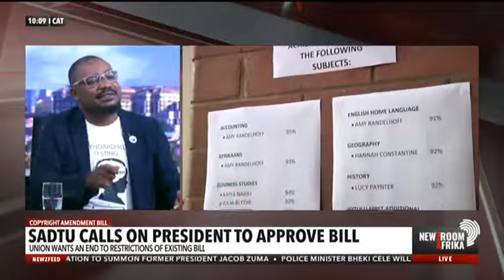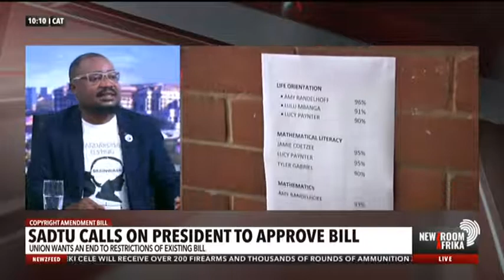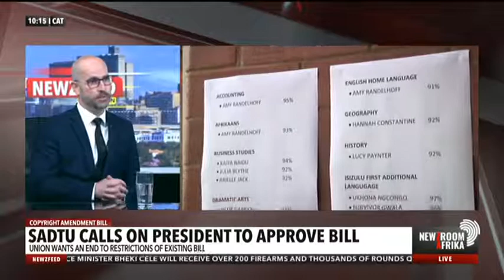The Amendment of the Copyright Bill and Why it Should be approved Newzroom Africa Interview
Intellectual property lawyer at Adams& Adams, Stephen Hollis is interviewed alongside the SADTU secretary Xolani Fakude. They engage in a conversation with the presenter about the amendment of the copyright bill. and why they believe the president should approve it as soon as possible. SADTU believes that the current bill is outdated and restrictive. Stephen elaborates on how simply signing the bill into place could result in job losses due to intellectual property not being protected.